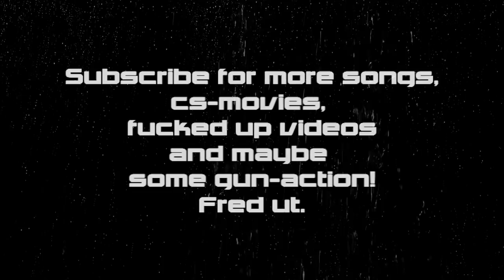Sara Nordin - Weak (Cover)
Vocals: Sara Nordin
Extra Vocals: Stina Johansson
Guitar: Lovisa Johansson
Extra Guitar/Bass/Extra vocals/Edit: Benjamin dMX Johansson